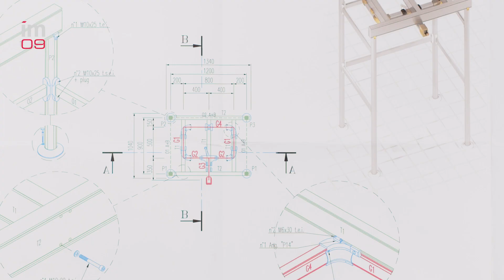IM09 Overhead RailSystem - Assembly instructions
The IM09 sectional overhead rail system is the ideal solution for fitting out modern butchery departments and is particularly suitable for hanging up, transporting and storing meat inside walk-in refrigerators and processing rooms.